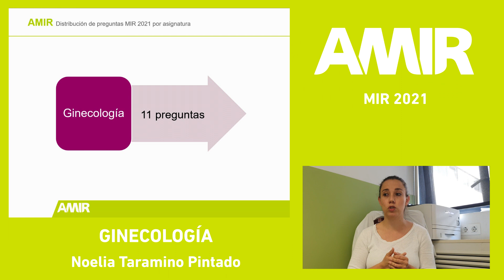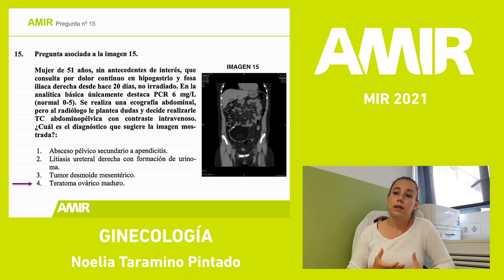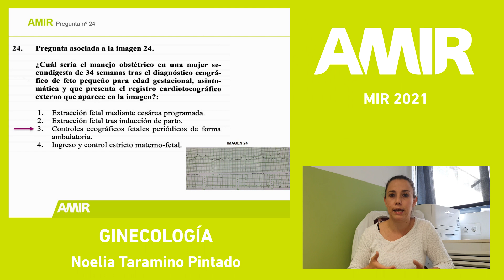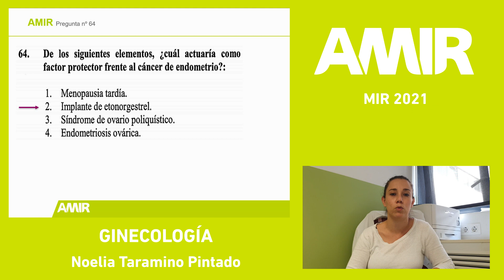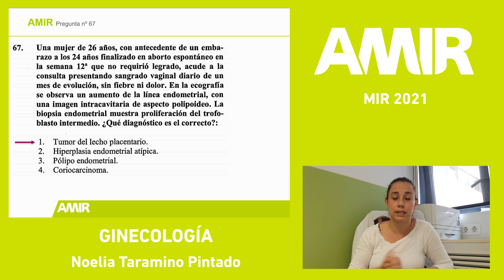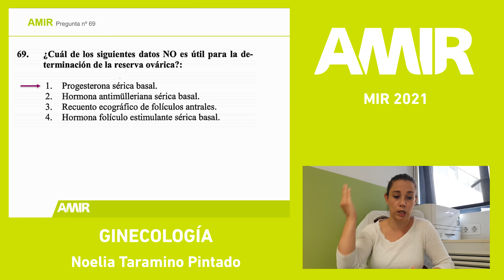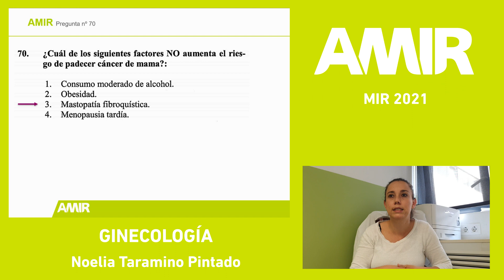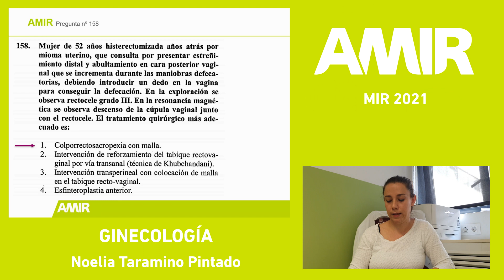MIR 2021 | Ginecología | Noelia Taramino Pintado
Análisis de las preguntas de Ginecología del examen MIR 2021 a cargo de la Dra. Noelia Taramino Pintado.